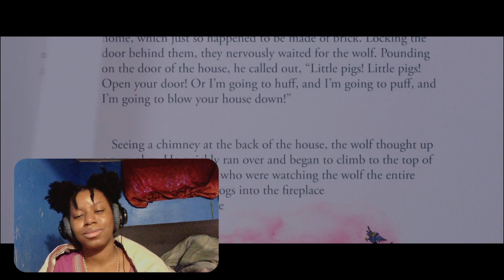𝐂𝐚𝐧 𝐈 𝐠𝐞𝐭 𝐣𝐮𝐬𝐭 𝐭𝐡𝐞 𝐨𝐧𝐞 𝐌𝐚𝐡𝐢, 𝐛𝐞𝐜𝐚𝐮𝐬𝐞 𝐈'𝐦 𝐧𝐨𝐭 𝐭𝐡𝐚𝐭 𝐡𝐮𝐧𝐠𝐫𝐲?: *𝐓𝐇𝐄 𝐇𝐎𝐔𝐒𝐄 𝐁𝐔𝐍𝐍𝐘* | 𝐂𝐨𝐦𝐦𝐞𝐧𝐭𝐚𝐫𝐲/𝐑𝐞𝐚𝐜𝐭𝐢𝐨𝐧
On this video I watched The House Bunny and my girl Anne Faris needs to come back.

The House Bunny is a 2008 American comedy film. Shelley (Anne Faris) is a playboy bunny who was kick out Playboy Mansion the day after her 27th birthday. She finds a job as a house mother for the Zeta house filled with dowdy, socially awkward girl who were near to losing heir house.

ALL RIGHTS GO THE ORIGINAL CREATORS. THIS IS JUST A COMMENTARY/REACTION.